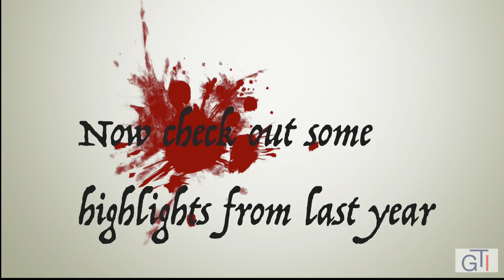The English Plaza Halloween Party 2017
Are you ready for the English Plaza Halloween Party?!

Here is some information about the party this year.

Be there or... beware!!!